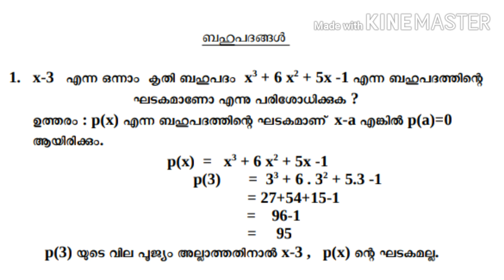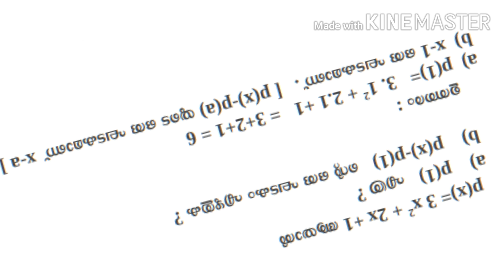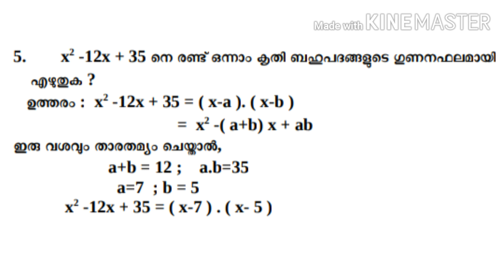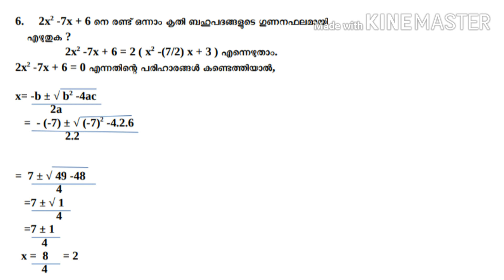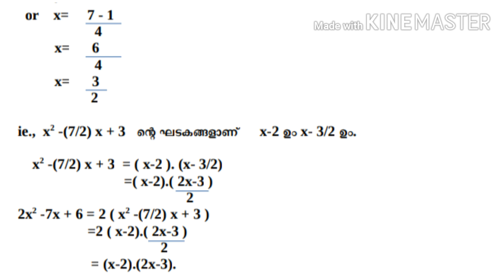polynomials Revision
SSLC REVISION, MATHS ,POLYNOMIALS